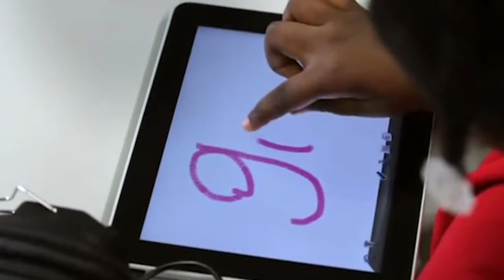giffgaff Vlogs: Parenting Technology